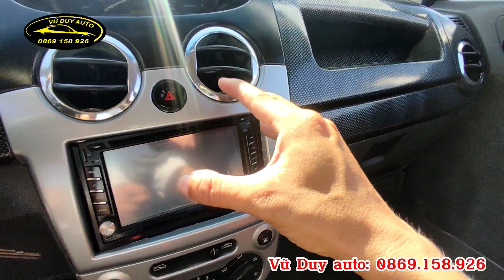Spark 2010 xe ngon giá vài chục rẻ như xe máy + máy ngon gầm chắc - điều hòa mát